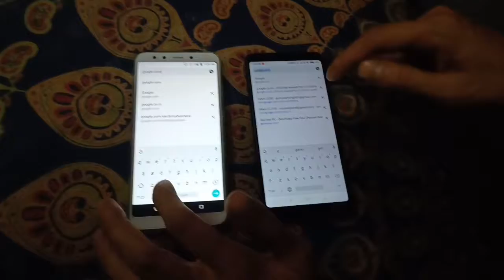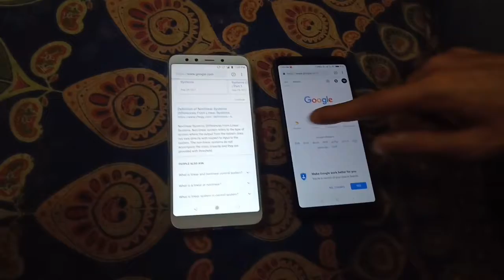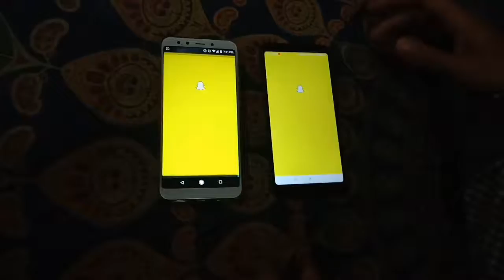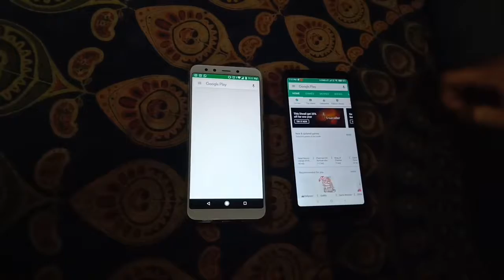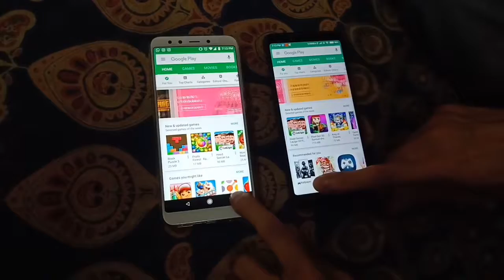Mi A2 in Hindi Camera Features | Speed test vs Mi Note 5 Pro 2019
Note 6 pro. Note 5 Pro. Speed test.